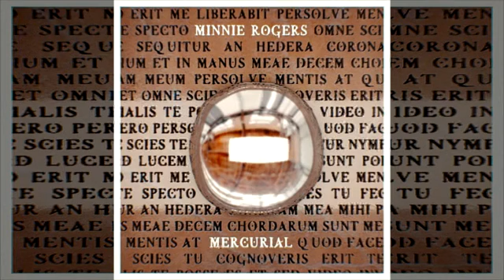Minnie Rogers - Mercurial (Mediterranean Instrumental)